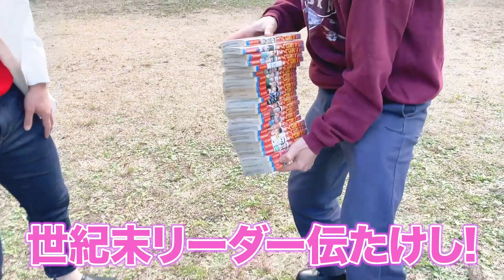コンボイジャンプの高さを測ろう！の巻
自分のジャンプがどれだけ飛んでいるのか、仁木くんに測ってもらったよ！

ケビンスのあれこれ
▽仁木恭平